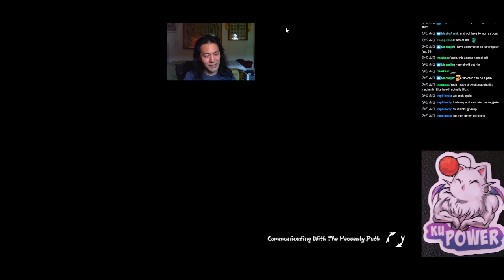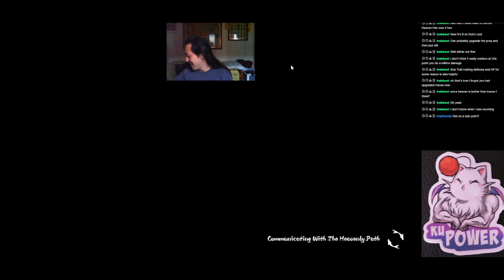Yi Xian - Elixir Shuyan with Fair Cards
Spiritual Divination doko??